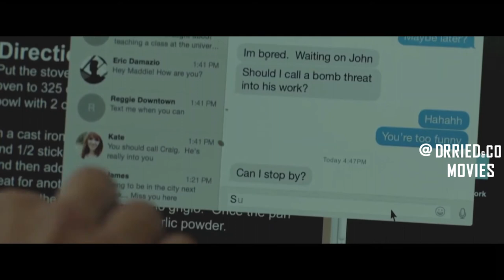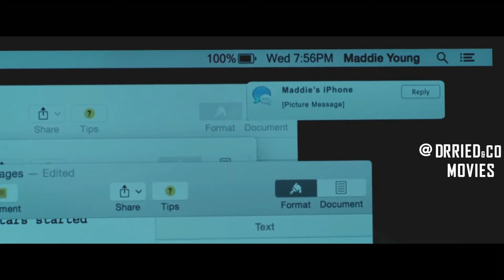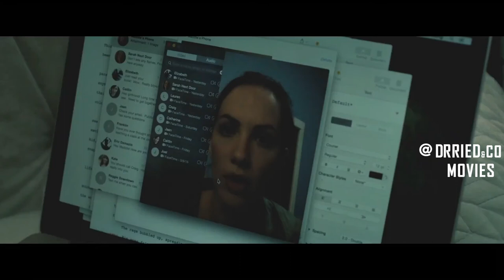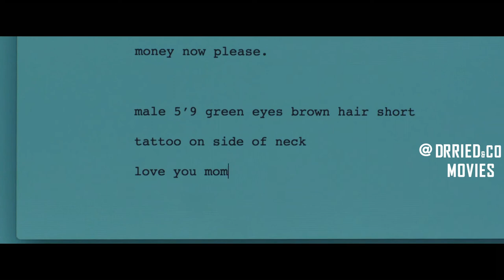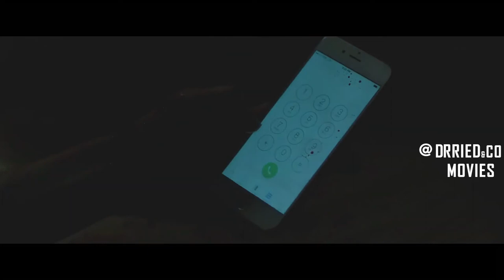Deaf Girl Alone In Her House Stalked By Masked Serial Killer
In today’s video I'll be recapping the movie Hush, a 2016 American Slasher Film where a deaf and mute girl must fight for her life in silence when a masked serial killer stalks her.